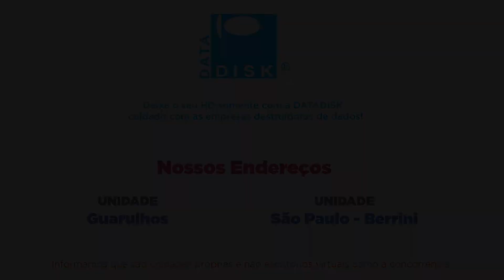Instituto Nep Objetivo perdeu os dados do HD e enviou para recuperar os dados na DATADISK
Recebemos um HD em nosso Laboratório Avançado de Recuperação de Dados, assista o depoimento e verá que;

Somos a empresa certa para recuperar os seus dados, veja outros depoimentos.